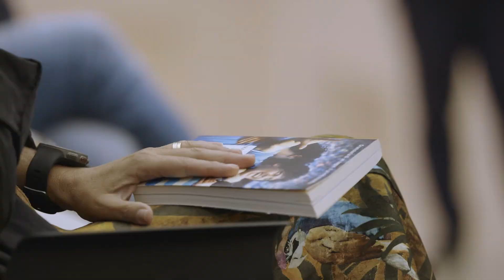Milani CalcioCity: Capello, Cassano, Ciro Ferrara, Massimo Mauro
FUORI (DI) CLASSE
Quando il genio incontra le regole, talento e autorità, fantasia e schemi. Un fenomeno in campo e uno in panchina: l’intervista che non t’aspetti, i dialoghi non avete mai sentito, i retroscena degli ultimi 30 anni di grande calcio.
Con Fabio Capello, allenatore e volto Sky Sport e Antonio Cassano.

NUOVO CINEMA MARADONA
Proiezione del film "Diego Armando" e incontro con Ciro Ferrara, Massimo Mauro, Marco Bellinazzo e Anna Maria Di Luca, giornalista Sky.